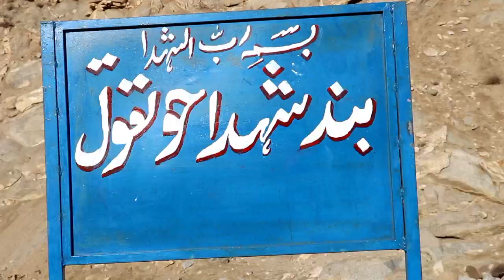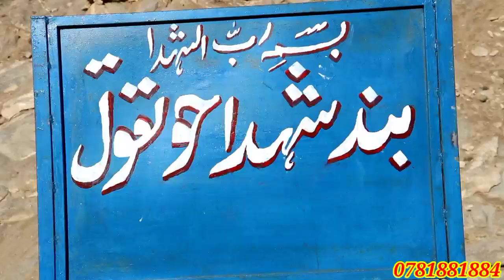پلان سرسبزی، در بند شهدای حوتقول ناوه زیبا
بند شهدای حوتقول قرار است دو سه متر ارتفاع یافته و نیز سرک شهدا از روی آن بگزرد و این تیر و دو نشان خواهد  بود هم ذخیره اب و هم سرک هم خدا هم خرما